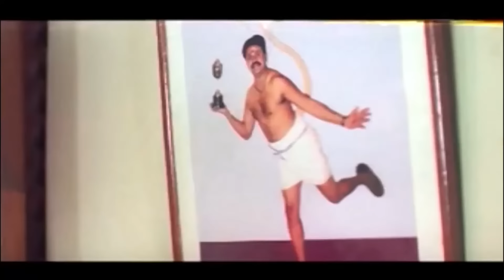Kalyanaraman Malayalam Comedy Scenes | Dileep | Innocent